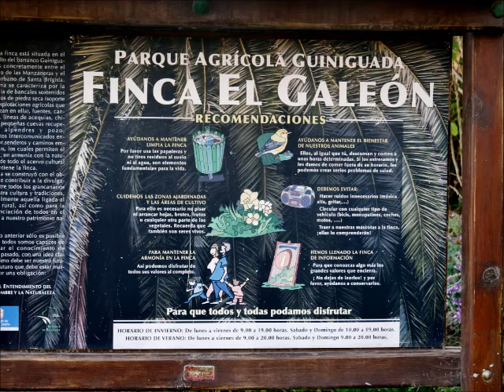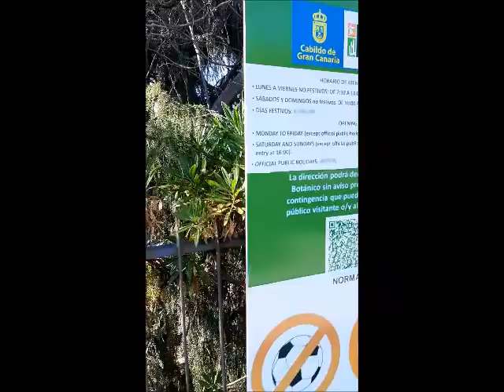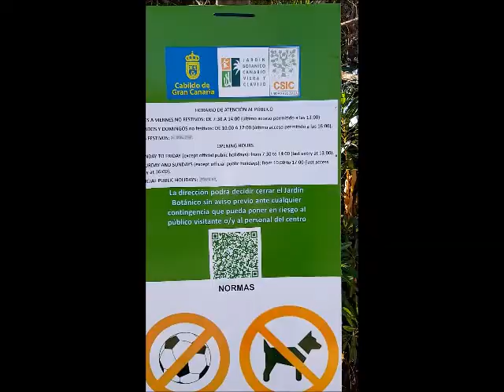Teil 7 Verschlossene Tore Jardín Canario + St. Brigida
In Teil 7 (von 12 Teilen) meines Reisetagebuchs "Lernen - Leben - Arbeiten in Las Palmas" zeige ich Bilder von unserem Versuch, den Jardín Canario zu besuchen, dann aber in St. Brigida landeten, weil der Garten leider schon geschlossen hatte. St. Brigida ist ein Dorf in den Bergen mit schönen Villen und einem Bauernhof + Feldern zum Durchwandern. Und natürlich gibt es immer wieder Eindrücke von unsereren Busfahrten.